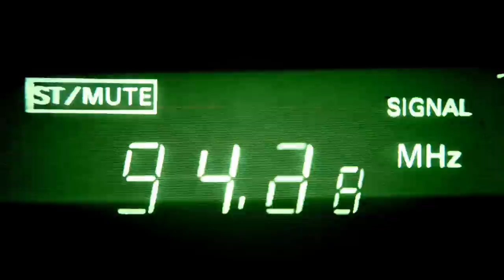The Narcissist's Negativity Has Nothing To Do With You